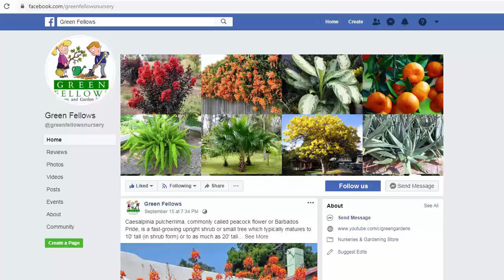Yellow Bells (Tecoma stans) Flowers, Leaves & Plant Identification || Flora of Pakistan Database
Yellow Bells (Tecoma stans) Flowers, Leaves & Plant Identification || Flora of Pakistan Plants Database.

Tecoma stans, Bignonia stans
Yellow Elder, Yellow Bells

Green Fellows is a nursery and garden center in Lahore, Pakistan. For more information about plants visit "Green Fellows" where all types of plants including flowering shrubs, vines and climbers, fruit plants, indoor plants, ferns, palms, trees, cacti and succulents, foliage plants, annuals and roses are available.

Large heads of golden-yellow trumpet flowers over a long period. Its a very attractive small tree or shrub. Spectacular heat-tolerant and highly pest resistant. Wonderful in containers to accent entry and patio, also in mass plantings.